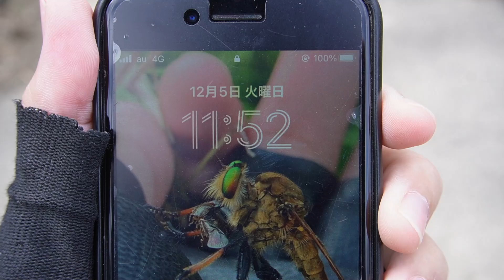12月にカマキリ採集行ったら激レアカマキリに出会えました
もうカマキリシーズン終わりですなぁ